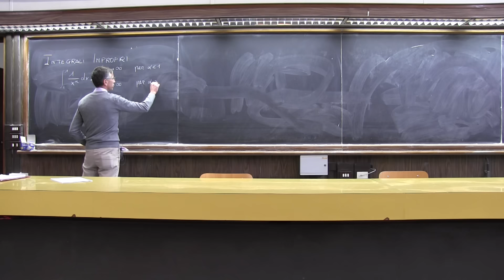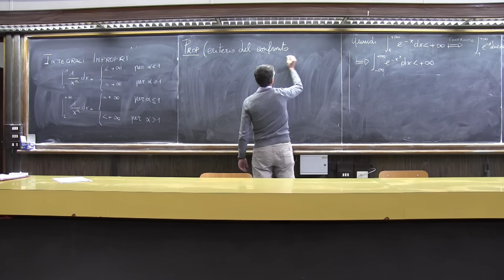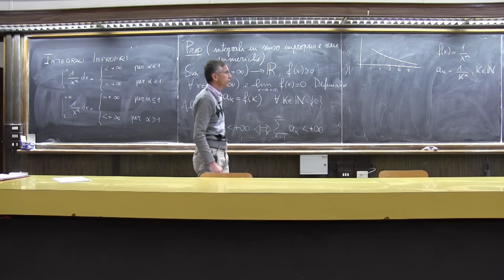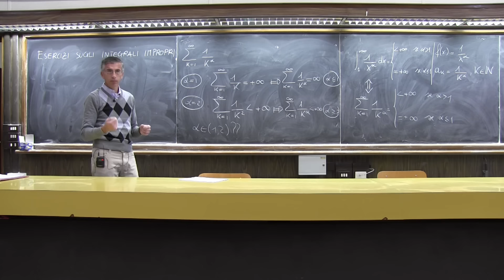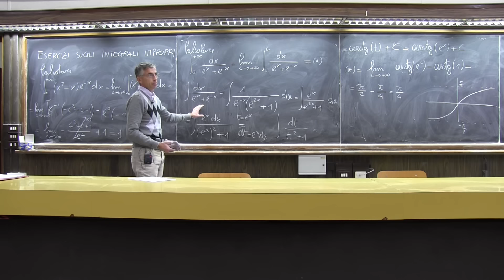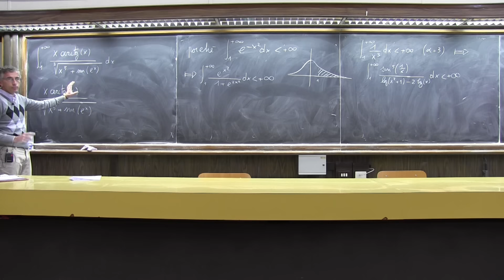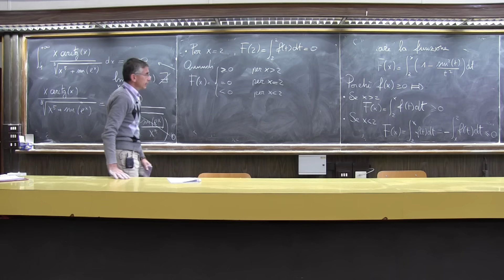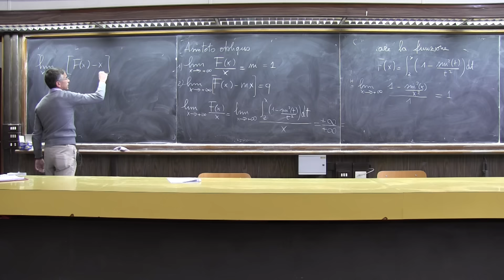Analisi Matematica 1, Prof. Camilli - lezione 40 (17 Nov. 2015)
Corso di Analisi Matematica 1 per Ingegneria Informatica (prof. Fabio Camilli, Sapienza Università di Roma).
Argomenti trattati nella lezione 40:
integrali impropri; criterio del confronto, del confronto asintotico e delle serie; esercizi su integrali impropri.
00:00 Integrali impropri (riepilogo)
02:35 Criterio del confronto
05:35 Esempio di applicazione
13:54 Criterio del confronto asintotico
17:11 Esempio di applicazione
20:53 Integrali in senso improprio e serie numeriche (teorema e dimostrazione)
31:24 Esempio di applicazione
35:30 Esercizi sugli integrali impropri
36:34 Esercizio 1
42:14 Esercizio 2
49:00 Esercizio 3
54:42 Esercizio 4
58:35 Esercizio 5
1:04:11 Esercizio 6